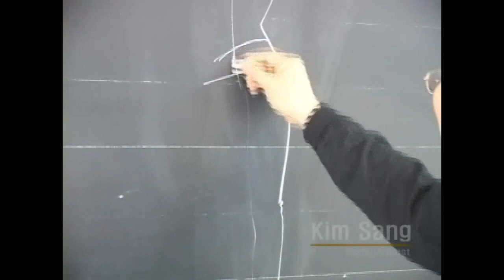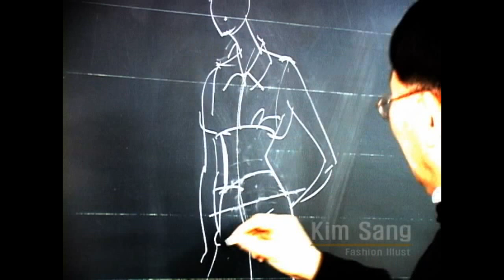. Fashion Illustration: Speed Drawing . Fashion Sketches,Fashion Drawing,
Kim Sang Fashion Illust, Fashion Drawing with Chak, Brush,
패션일러스트 마카. 마카패션일러스트기법
Fashion Sketches, Maker Coloring,Speed Fashion Sketching